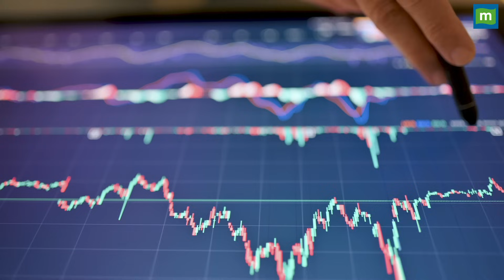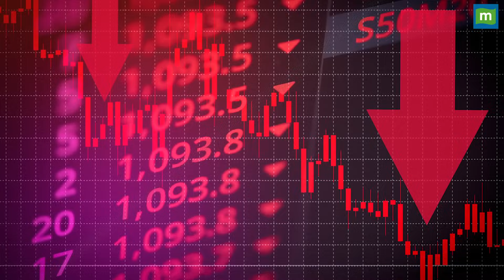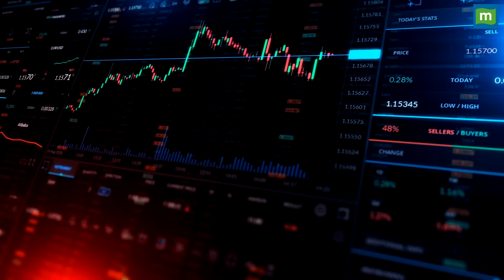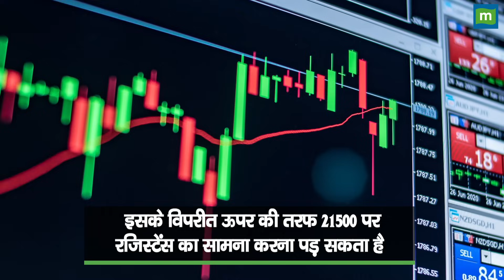Stock Market : 19 दिसंबर को कैसी रह सकती है बाजार की चाल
Market outlook: लंबी दौड़ के बाद बाजार ने लिया विराम, जानिए 19 दिसंबर को कैसी रह सकती है इसकी चाल